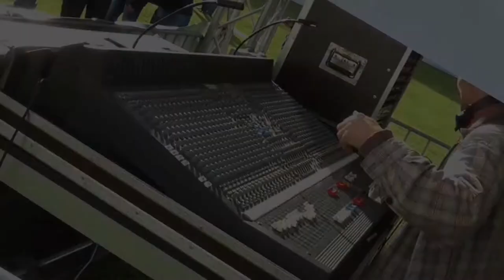Ichsucht@Rock am Berg 2015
Am 19./ 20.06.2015 steigt das 10te Rock am Berg Open Air in Merkers!

Alle Bands 2015:
Massendefekt
Jaya The Cat
The Baboon Show - Official
Fuckin’ Faces
Kmpfsprt
Zaunpfahl
Hasenscheisse
Disco//Oslo
Alarmsignal
44 LENINGRAD
eSKAlation
Wilde Zeiten
tigeryouth
DDP (Der Dicke Polizist)
Ichsucht
Von Goethe/ Solo
Meg' n Jez
Eule Müller
Beate X Ouzo
Sascha"Laschek"Wenzel
Asshole Sun
König Drosselbart